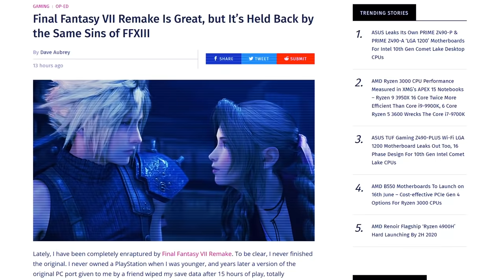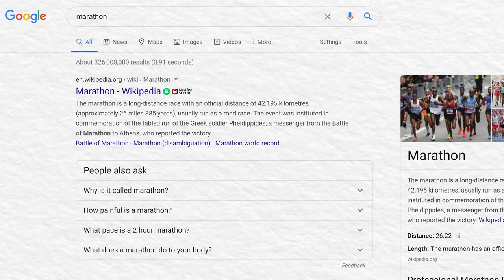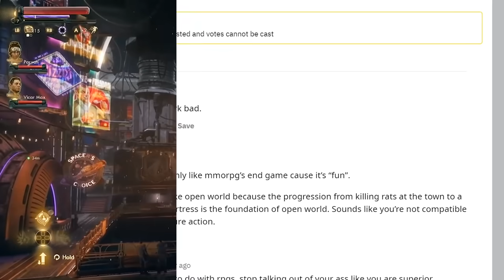Game Length vs Game Quality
The age old debate: game length vs game quality. Can a video game be too long? Are short games sometimes better? Let's dive in and cover all angles.